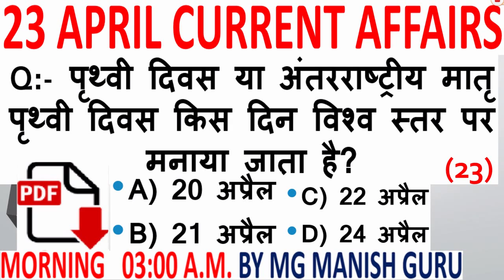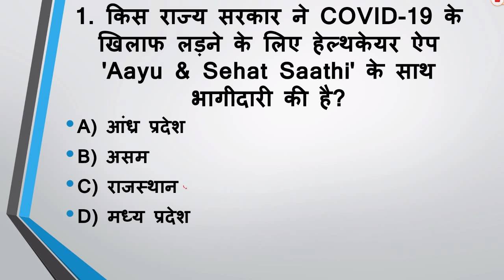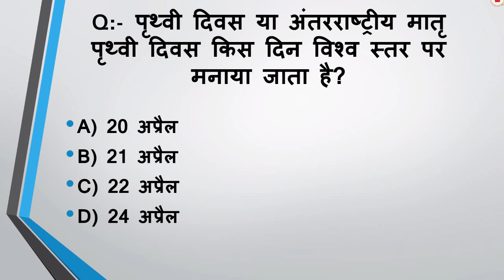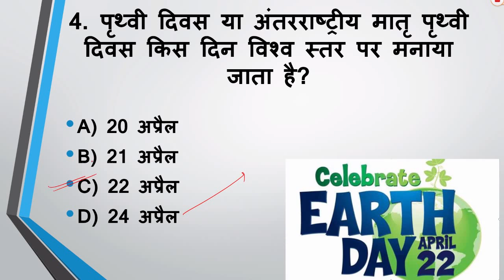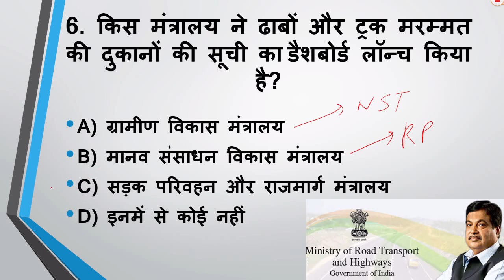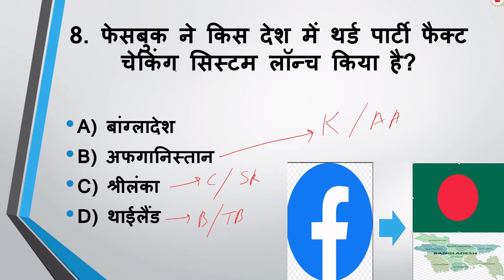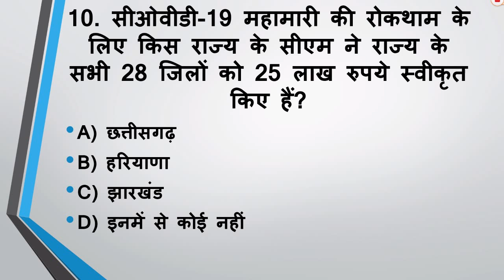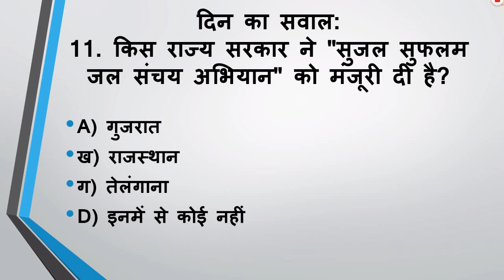23 APRIL 2020, DAILY CURRENT AFFAIRS MCQ, TODAY CURRENT AFFAIRS MCQ, IN HINDI, BY MG MANISH GURU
23 APRIL 2020, DAILY CURRENT AFFAIRS MCQ, TODAY CURRENT AFFAIRS MCQ, IN HINDI, BY MG MANISH GURU, VERY IMPORTANT FOR RAILWAY NTPC, GROUP-D, SSC, BANK STATE POLICE AND ANY OTHER GOVT. EXAM ETC.